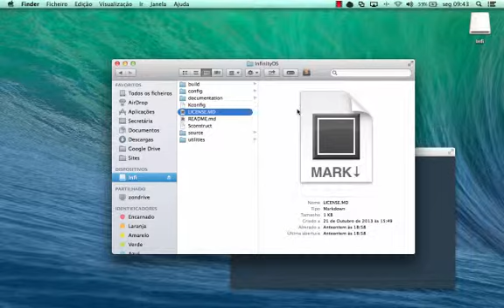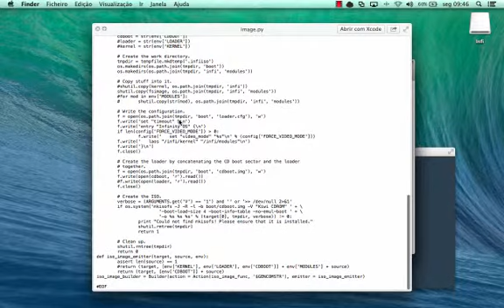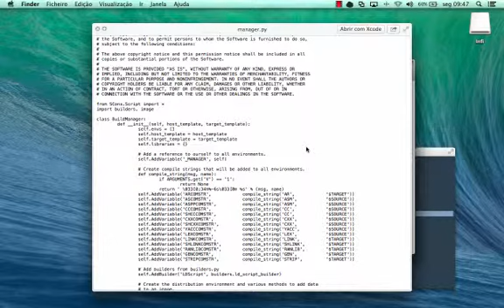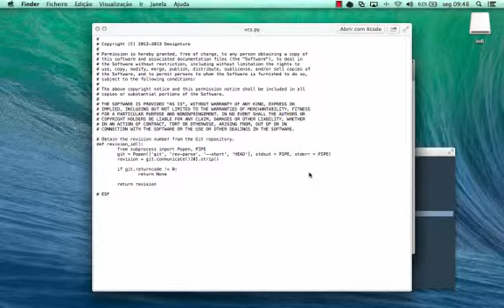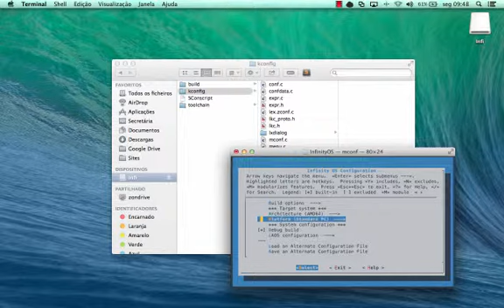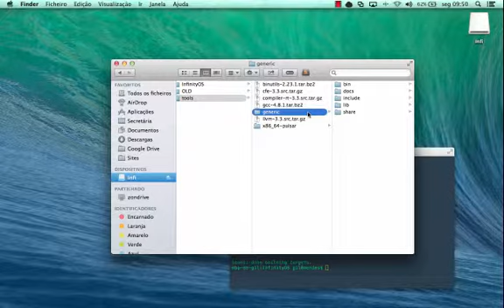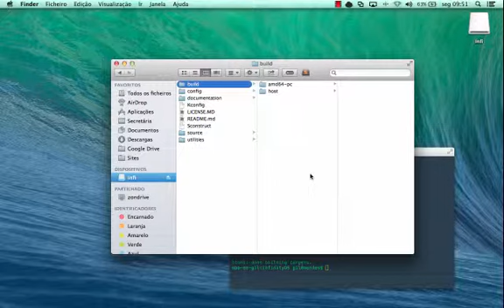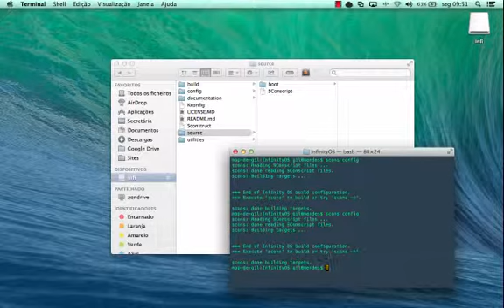Infinity OS - VL 1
Este primeiro video fala sobre o sistema de contrução do Infinity OS. Para saber mais visite gilmendes.wordpress.com